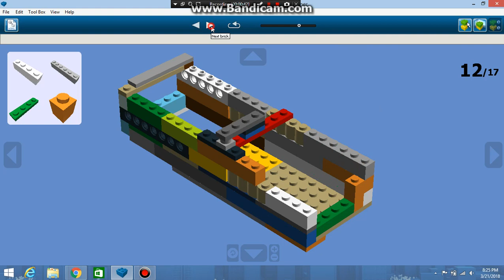Lego Wii remote instructions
I had to record the instructions because the LDD Files were replaced by a lego Life website.